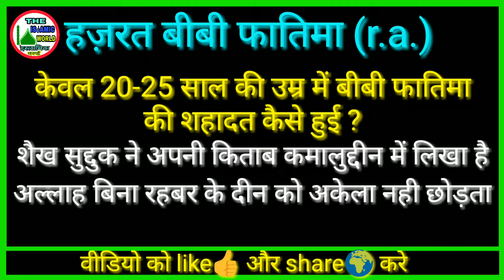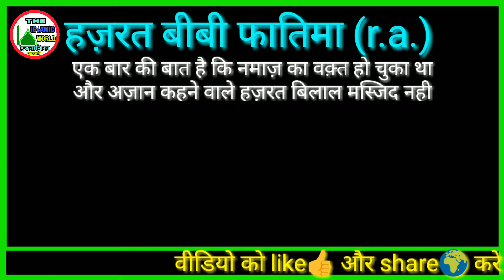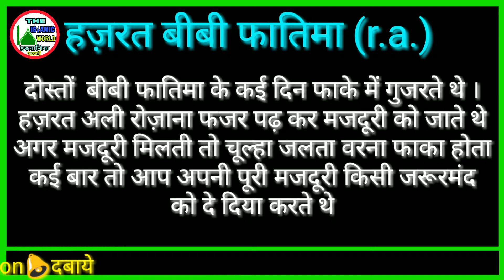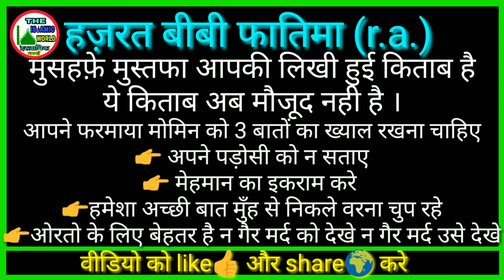Hazrat fatima ki kahani | Hazrat bibi fatima ki zindgi ka waqia by The Islamic World